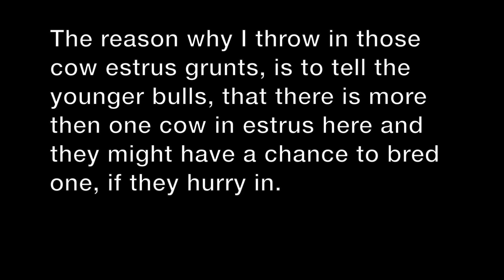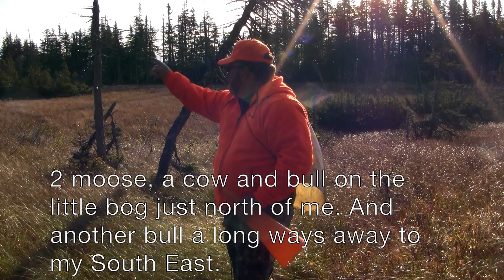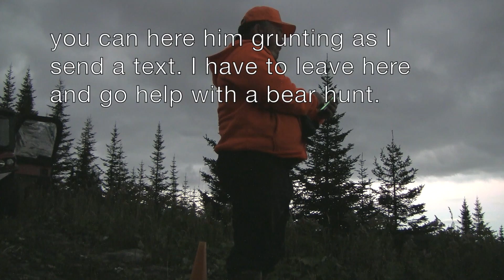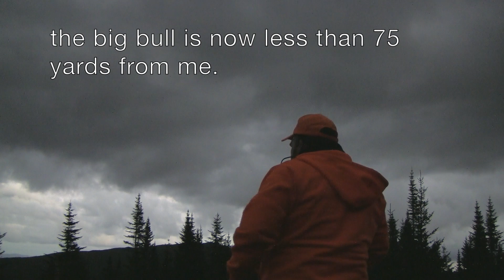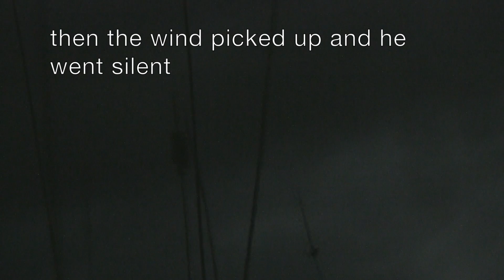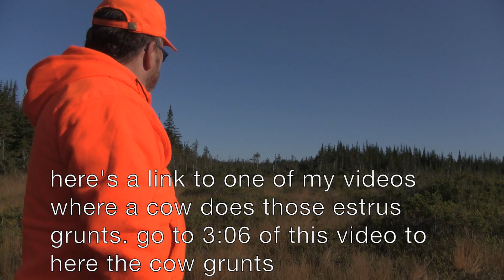How To Call Moose and Bear Hunt Highlights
Different moose calls I use and why. These basic calls with help greatly increase your success while moose hunting during the annual rut. Video taking with angles to help hide location but you will hear me talking with the moose and them talking back. Hope you enjoy.